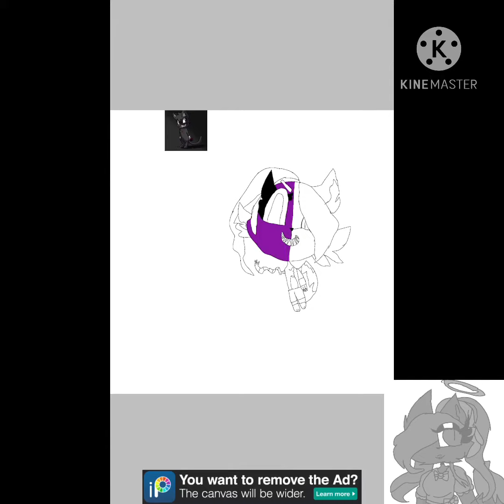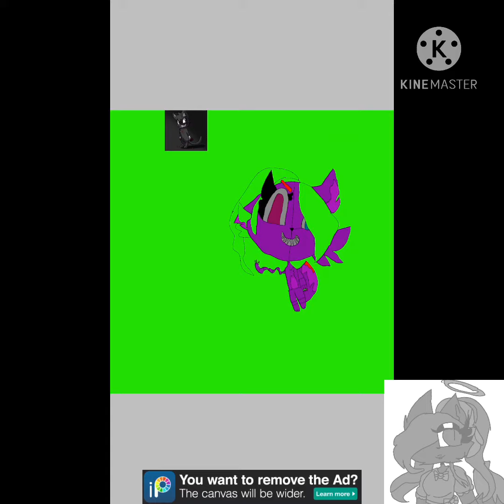Spoopy wolfy fam woof woof cat dog